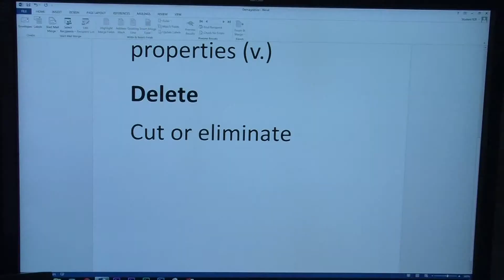Delete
Directed by Xavier Vasquez, Class of 2016